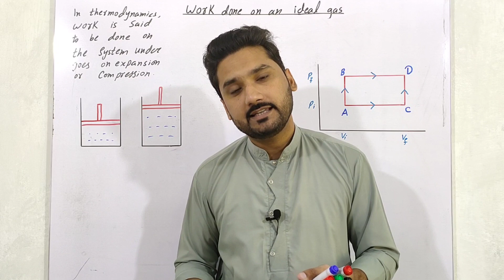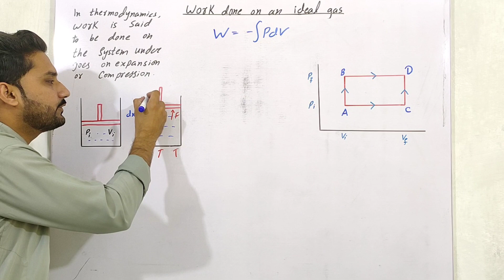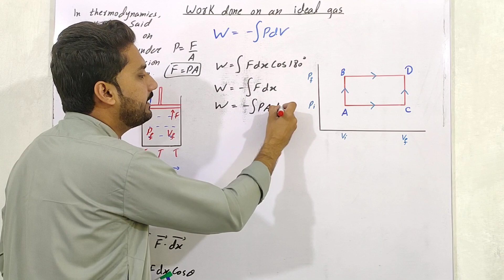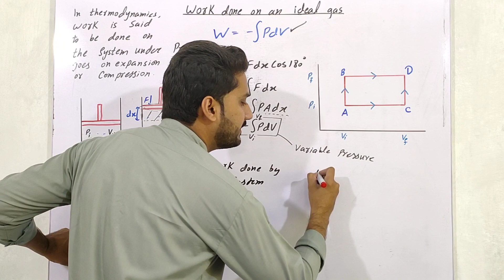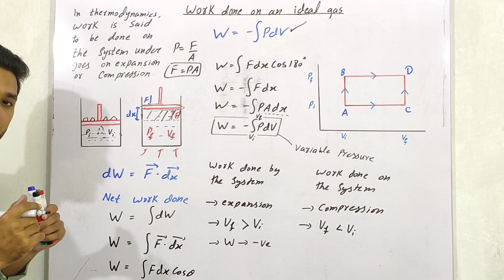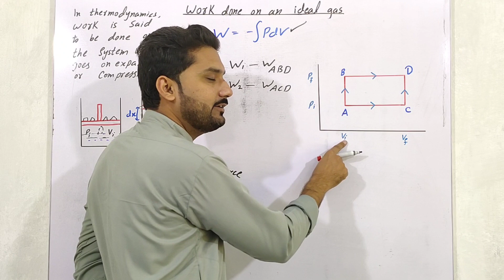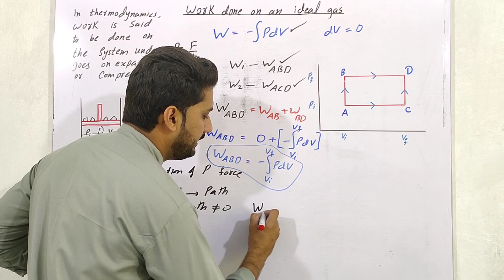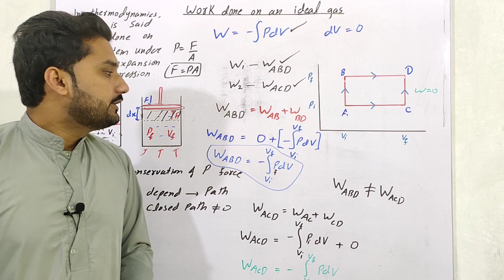Work done on Ideal gas | Thermodynamics | BS physics | BSc | ADS | physics ka safar